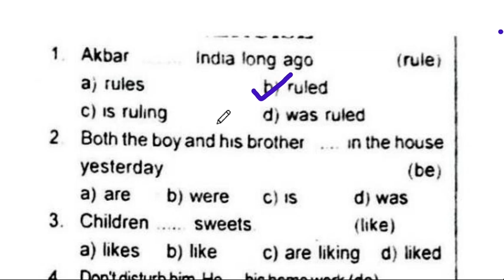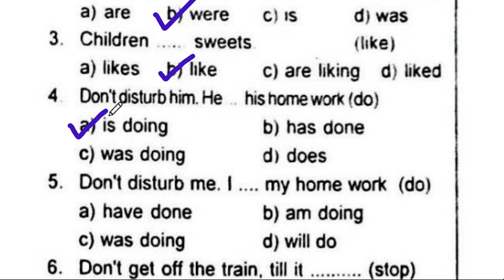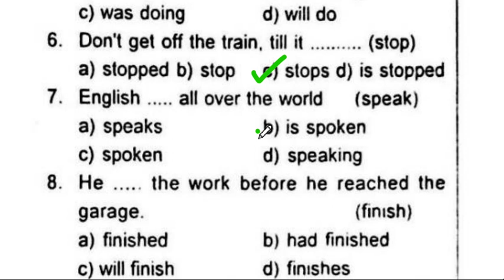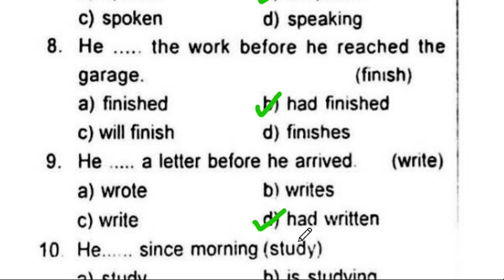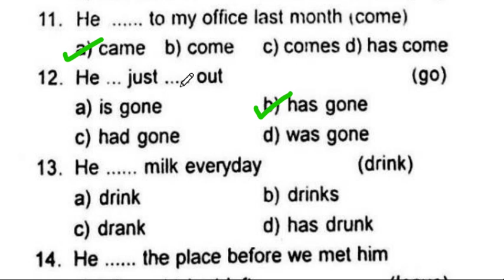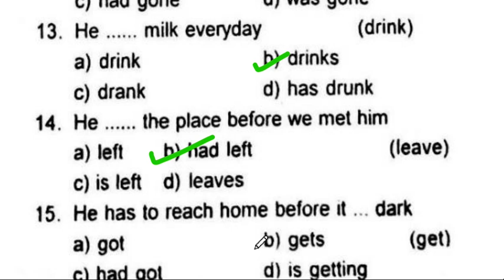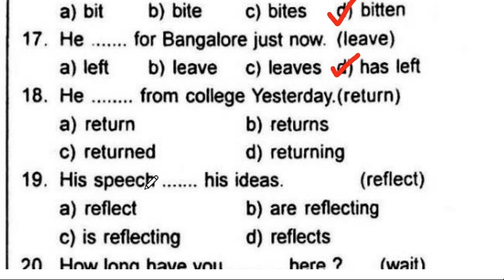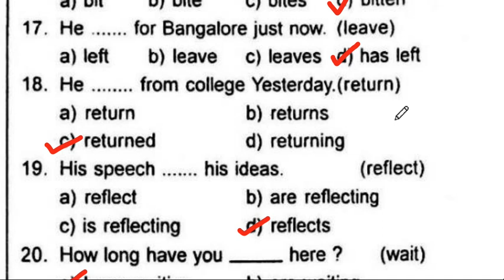TENSES PRACTICE BITS | PART-1 | TET,DSC,TGT,PGT,SGT|10 TH CLASS, INTERMEDIATE|ALL COMPETITIVE EXAMS